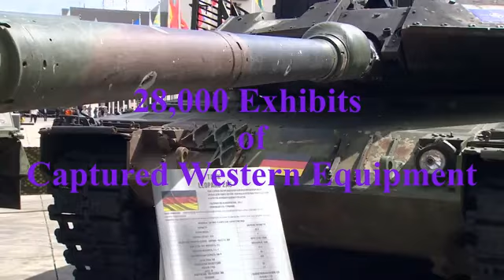28,000 Exhibits of Captured Western Equipment at Military Forum 2024...!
More than 28,000 exhibits of captured Western equipment, showcased at the Army-2024 Military Forum in Moscow region.